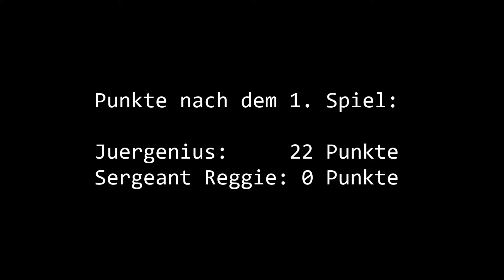League of Legends - Noobs vs Bots - The Challenge Game #1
Es geht los, die Challenge wird alles verändern, es wird spannernder, besser und hinterhältiger oder ganz anders!
Beide haben Null Punkte, alles auf Anfang, Spiel Nummer 1 GOOOO